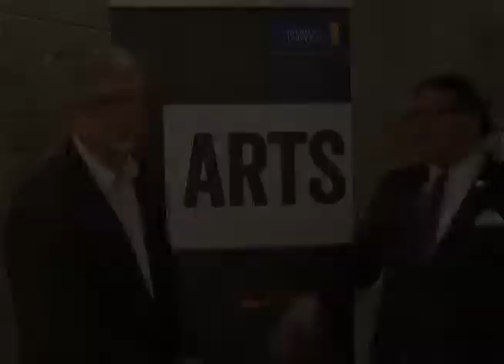Interview with Mayor Naheed Nenshi